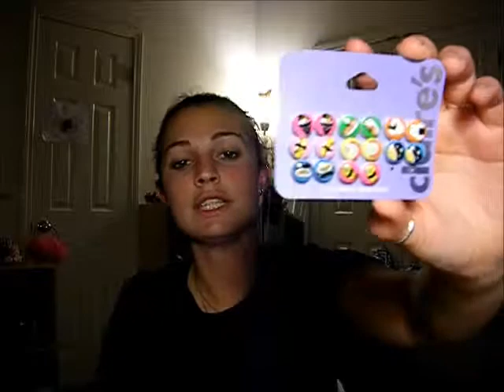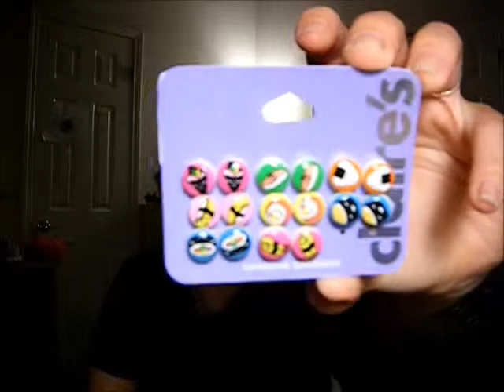August Haul 2014